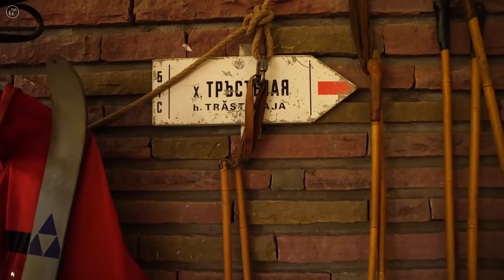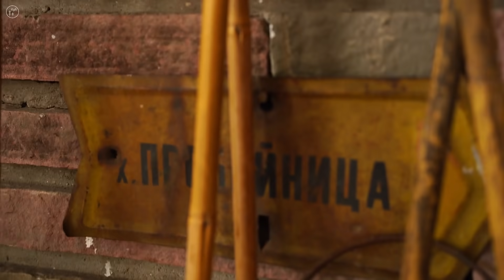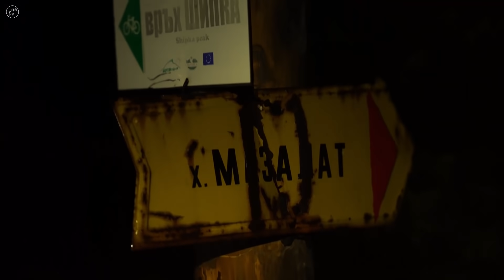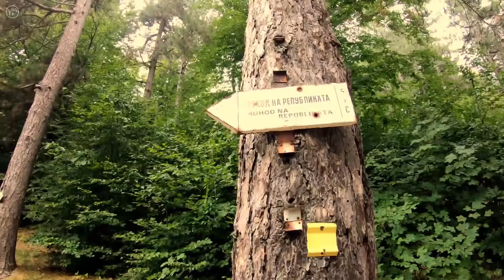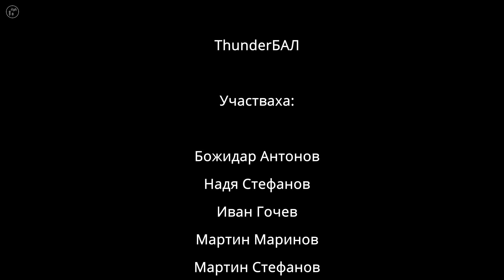ThunderБАЛ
ThunderБАЛ, освен игра на думи, е заглавието, което Божо избра за филма, документиращ поредния опит към една голяма мечта - от връх Ком до нос Емине за под 4 дни.
Божо бяга и с кауза - да организира събирането на 5 000 лв за довършителните ремонти на хижа Кашана. Вие събрахте 7 103 лева! Страхотни сте и много Ви благодарим! Благодарим и на тези, които дойдоха да ни видят в кино Влайкова, на премиерната и единствена прожекция на този филм в кино! Срещата с вас бе много истинска, топла, непринудена и зареждаща.
Колкото до Божо, той планира много приключения в бъдеще, за които може да получавате инфо от първа ръка от неговата ФБ страница

Благодарности и към екипа, направил това приключение и филма възможни. Някои от ползваните кадри във филма са на Ванката Гочев и Надя (освен, че вършеха още 1000 други неща). А Марто Маринов, освен много приятна компания, бе страхотен шофьор, навигатор и помощник във всичко.

Бъдете здрави и мечтайте смело!

Мартин